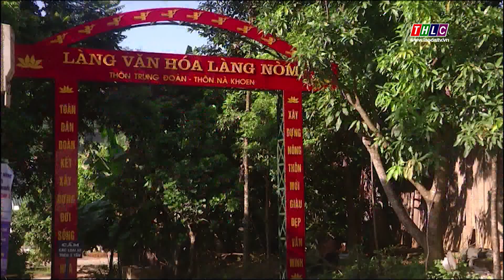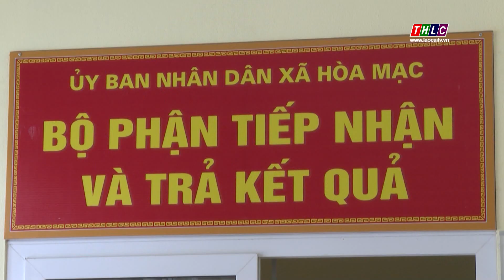Thời sự Lào Cai 22h00 (26/7/2020) | THLC